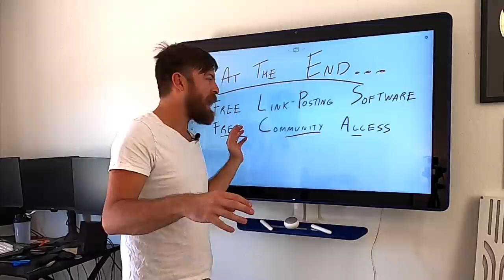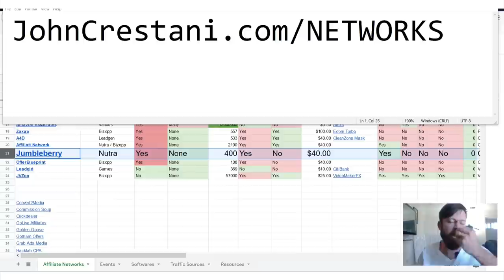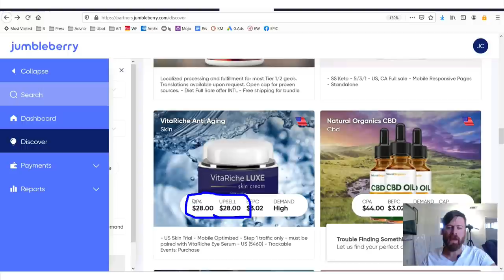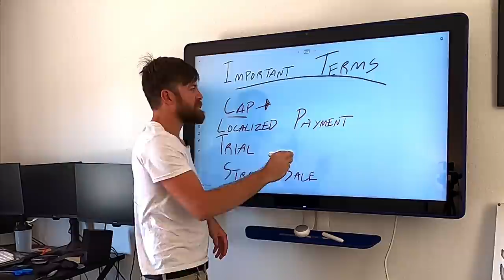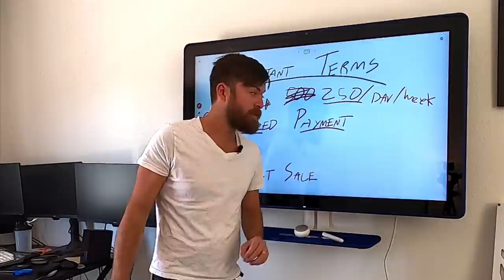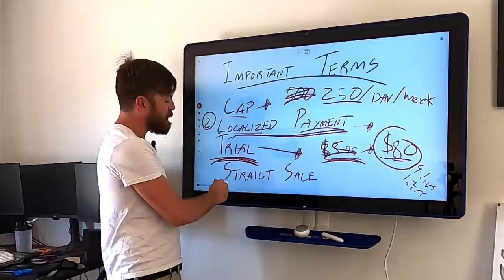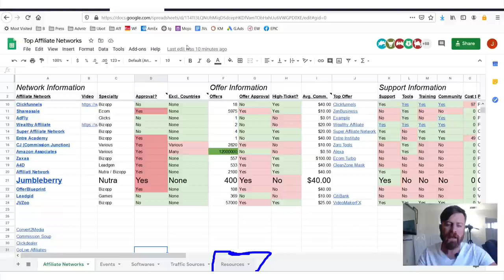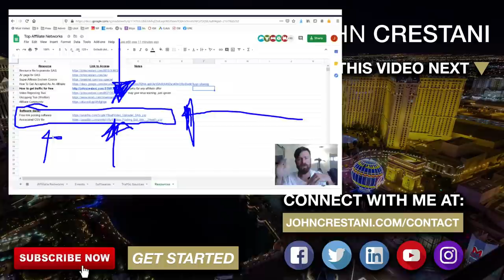Jumbleberry Affiliate Network Review (I Made A Million Here)